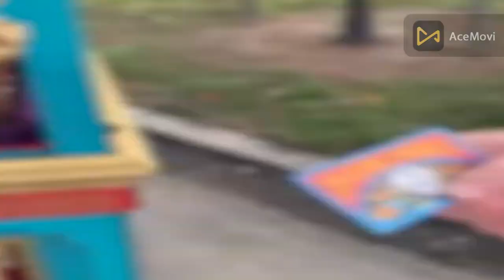CATS VS DOGS -You'll Ever See . The Best Animal Videos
We have a wide variety of funny animals that will keep you entertained for hours on end. From funny cats and dogs to hilarious pranks and stunts, we have something for everyone.

We hope you enjoy our videos and that they bring a smile to your face.
In this video, we're going to show you some crazy, funny cat and dog videos that will make you laugh. We'll be posting new content every day, so be sure to check back often!fuuny and crazy animal cats, puppy, dogs